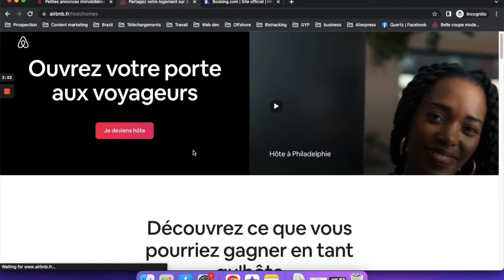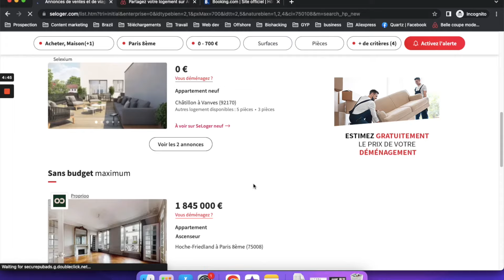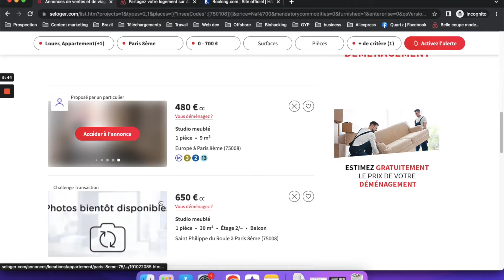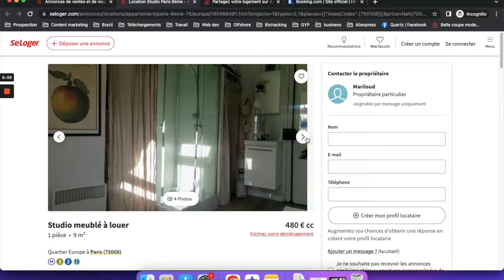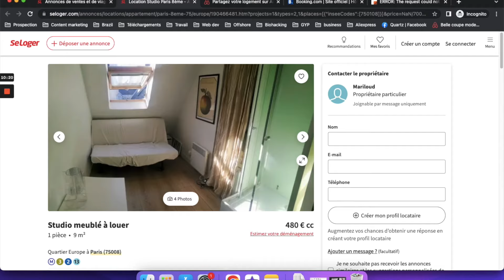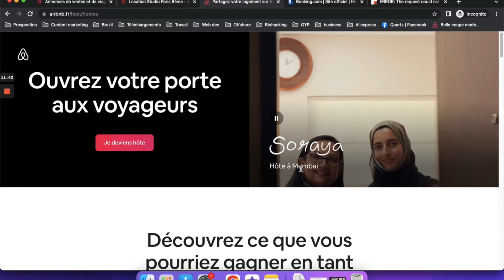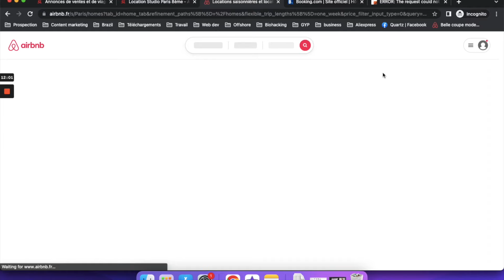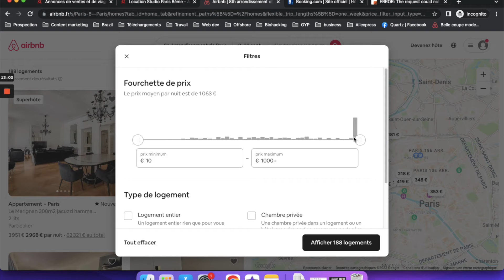Comment gagner de l'argent sur Airbnb sans posséder d'appartement (2022)